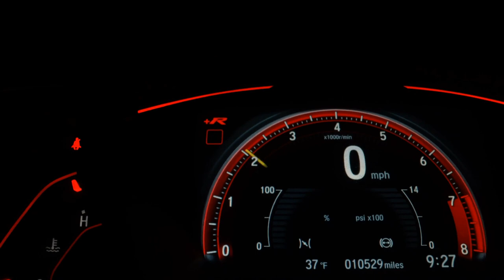TOYOTA COROLLA - 2018 - Boituva/SP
Veículo: TOYOTA / COROLLA 1.8 GLI 16V
Ano: 2018/2018
Combustível: FLEX
Portas: 4 PORTAS
Câmbio: Automático
Cor: MARROM
KM: 77.000

✅ Alarme
✅ Ar Condicionado
✅ Ar Quente
✅ Direção Hidráulica
✅ Travas Elétricas
✅ Vidros Elétricos
✅ Trio Elétrico